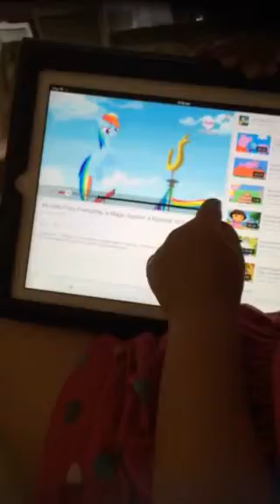Cleaver playing games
Skill Rara  5 yo..